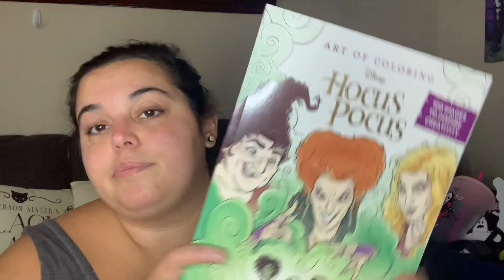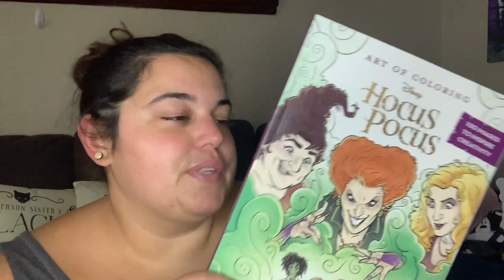Spooky Basket for Halloween 🎃 👻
My brothers gf is OBSESSED with Halloween!! He also knows I love making/giving gift baskets as gifts. So he asked me this year if I could make his gf a spooky basket. He gave me a budget and I ran with it. He asked me about this basket back in July so I had plenty of time to order/support some small businesses along with grabbing a few things from chain stores to make the perfect basket for her! I know she loves ghosts and the movie scream so I went from there and honestly I made a basket she truly loved! Hope this gives you guys some ideas/inspiration next time you have to buy a gift for someone. A gift basket is such a fun way to do and truly think about the person and their likes/wants!

Gigi&Bo Etsy

Where the cup is from:
Abi’s Art Corner

The Pages Inbetween Etsy

My favorite Target pages:
First link is the page that sent me the ghost!